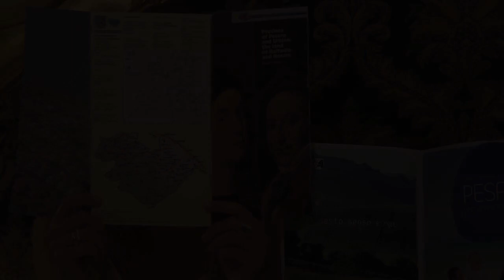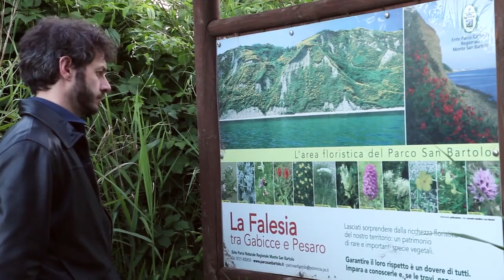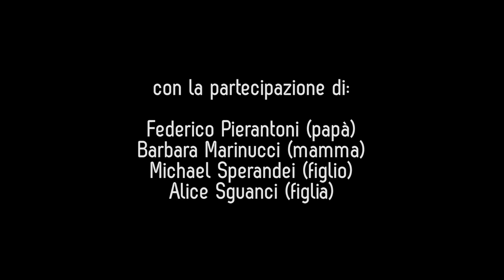Промо-ролик Пезаро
Официальный проморолик г. Пезаро (Италия)
Official promo Pesaro. Italy.